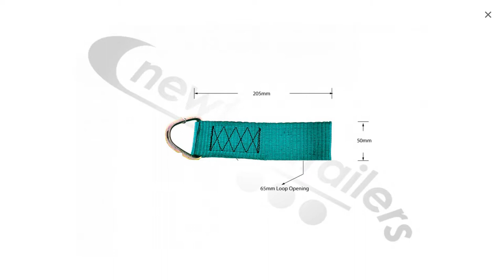N1002673 - Dawbarn Cover Sheet Side Strap - Short Pole Strap With Eyelet For Clearspan.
No.01525 872466